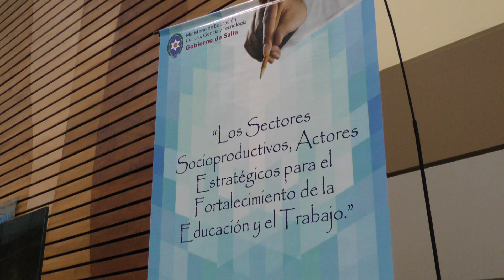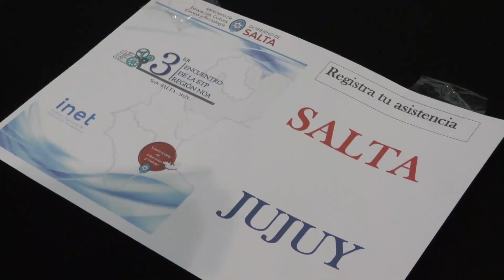Se fortalece la educación técnica salteña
Nota: Ministro de Educación de Nación, Jaime Perczyk.
Nota: Ministro de Educación, Cultura, Ciencia y Tecnología, Matías Cánepa.